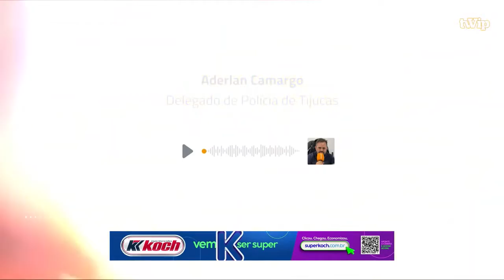Delegado Aderlan Camargo fala sobre o caso do homem é executado a tiros no Centro de Tijucas